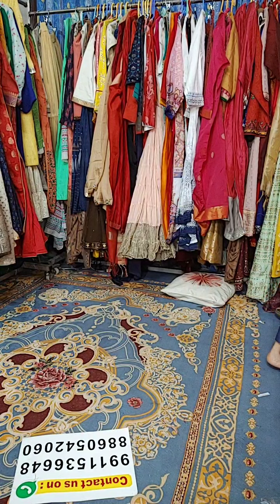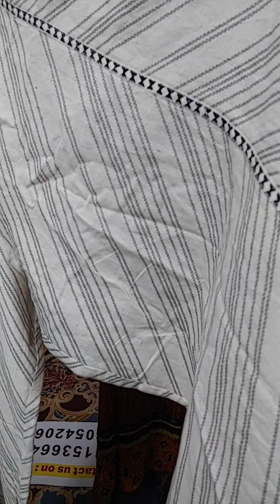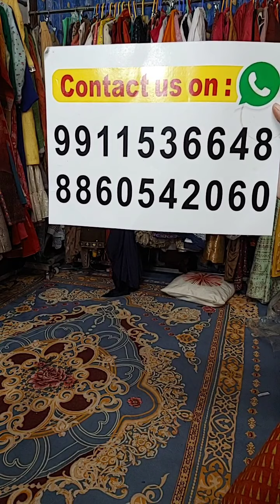BIBA Suit Set New Collection || BIBA Kurti Collection Wholesale in Delhi || BIBA Surplus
BIBA Suit Set New Collection || BIBA Kurti Collection Wholesale in Delhi || BIBA Surplus Factory Outlet on UDesigns Only.

Get Best Biba Collection of Your choice with 100% Satisfaction because all of the Branded Collection You Purchase Will come with

Scannedable Barcodes
Orginal MRP Tags

So please feel free to Purchase from UDesigns, you can join us on Social Media, The Links Are Mentioned Blow.
BIBA SURPLUS FACTORY OUTLET
We have huge range in Biba surplus New Articles. We deal direct with biba factory outlets, that is why you can feel lot difference in Price Range.

We deal with both Retail as well as in Wholesale and RESELLERS are Most welcomed to be the part of Our Business.

BIBA KURTA SET WHOLESALE IN DELHI
Branded Surplus Goods we mostly deal in biba suit set, biba kurta set, biba skd, biba shalwar kameez duppata.

You guys can purchase each of products Online whatever you like in this video.

We try to Give Discount Offers on each Live

Please Try to join us on Facebook as well as on Youtube